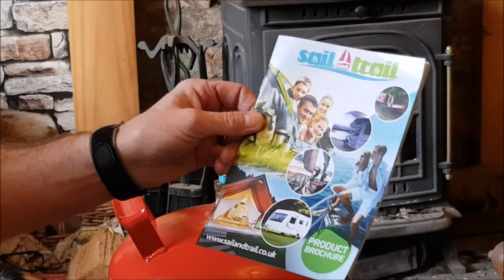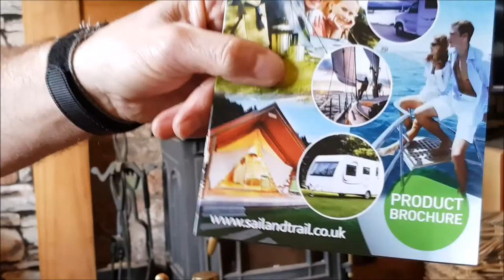DIY Campervan Conversion ~ LPG Gas System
In this episode we go to buy the LPG gas system for the van. After a lot of research we decided on the GAS IT system.